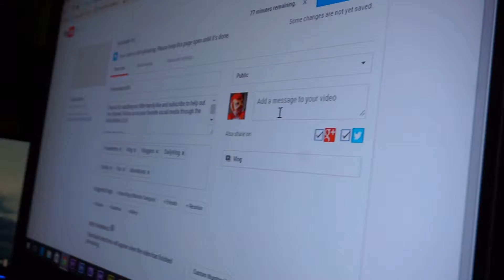WITH A SPOON? Freamsters 036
Another great day here just taking B to school, stormy evening and eating tacos with a spoon! Follow us on your favorite social media through the links bellow.\/\/\/